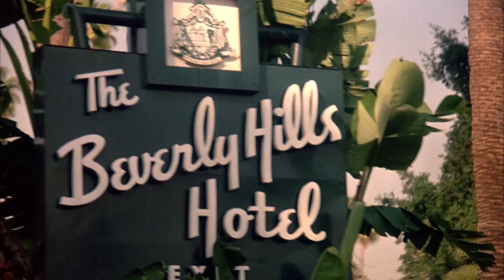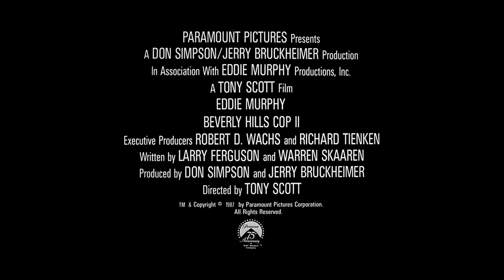Beverly Hills Cop 2 - Movie. Watch new movies, series, cartoons for free on Megogo.net. Trailer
MEGOGO is a convenient video service for watching exclusive online broadcasts of music and sports events, movies, interactive channels and TV.